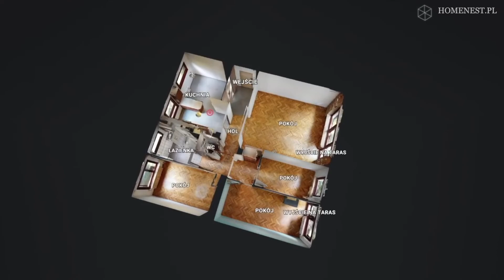Mieszkanie Ptasie Osiedle